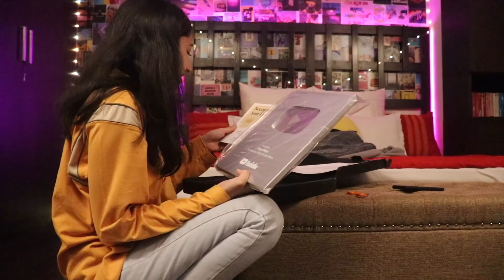getting my silver play button (unboxing+vlog)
places to find me:
vsco: @zoyatheavocado

I will not respond to any personal emails on here, because I don’t manage this email.)

Canon 200D

Keep spreading love, keep spreading positivity.
love, Zoya.

~hugs
bye